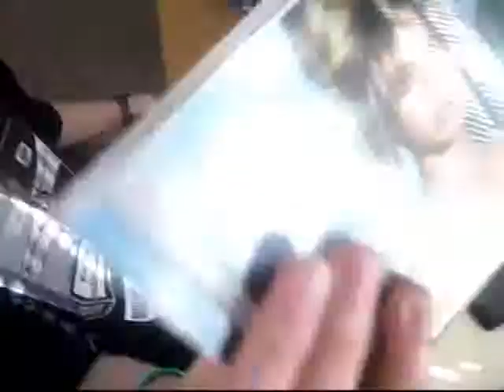Rikky film- Nová Várka